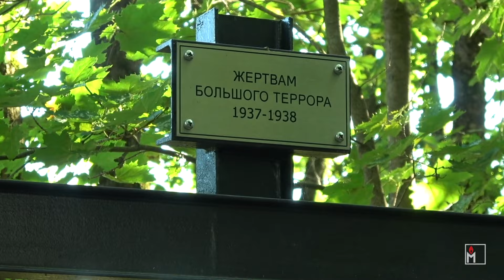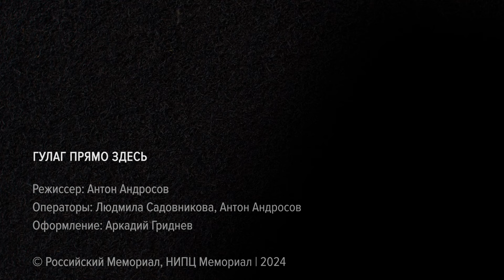Гулаг прямо здесь. Юрий Андреевич Дзева. Часть первая: «Я только помню, как уводили отца»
Мемориал публикует 22-й фильм проекта «Гулаг прямо здесь» — рассказ председателя Псковского Мемориала Юрия Дзевы об аресте деда и отца, высылке с матерью и братом из Пскова, жизни в Тверской области под оккупацией, возвращении матери с войны и ее аресте.

Юрий Андреевич Дзева родился в 1933 году в Пскове. До 1938 года жил с родителями. В 1937 году в рамках польской операции был арестован его дед Осип Иванович Дзева, работавший модельщиком на шпагатной фабрике. Осип Дзева был осужден по статье 58. п. 6, 10 и расстрелян 5 октября 1937 года. Бабушка Ольга Ивановна Дзева была выслана в Казахстан.

В 1938 году был арестован отец Юрия Андрей Осипович Дзева, работавший жестянщиком на той же шпагатной фабрике. Андрей Дзева был обвинен в шпионаже в пользу Польши, осужден по статье 58.1а и расстрелян 2 апреля 1938 года.

В 1957 году отец и дед Юрия Андреевича были реабилитированы посмертно.

Мать Юрия Анастасия Васильевна Дзева вместе с детьми была выслана из Пскова в Ивановскую область на строительство меланжевого комбината. В 1939 году она отправила Юрия и его брата Анатолия к своим родителям в деревню Чихачево Калининской области. Во время Второй мировой войны Анастасия Васильевна служила в дегазационной роте, в 1945 году, после окончания войны, демобилизовалась, но во время возвращения домой была арестована, лишена воинских наград и приговорена к трем годам лагерей.

Юрий Дзева после войны вернулся в Псков, окончил вечернюю школу. В 1950 году поступил в ремесленное училище в поселке Свирица Ленинградской области, после окончания училища работал по специальности рулевого. С 1954 года проходил срочную службу в армии, в 1956 году был отправлен в Венгрию. После армии заочно окончил Ленинградский радиотехнический техникум, работал в Пскове на телецентре. В 1968 году заочно окончил факультет радиоавтоматики Северо-Западного политехнического института. В 1975-м заочно окончил инженерно-экономический факультет Института связи.

С 1995 года Юрий Дзева председатель Псковского Мемориала.
Гулаг прямо здесь
Режиссер: Антон Андросов
Операторы: Людмила Садовникова, Антон Андросов
Оформление: Аркадий Гриднев
Технический редактор: Сергей Самсонов
Координация волонтеров: Полина Апель
Российский Мемориал, НИПЦ Мемориал, 2023 г.

Тайм-коды видео:
00:00 — начало
01:21 — родные места
02:15 — Псковский Мемориал и встречи жертв политических репрессий
03:50 — как пришли за отцом
05:15 - арест деда
07:57 - маму выслали в Иваново
09:23 - первые годы немецкой оккупации
12:53 - возвращение немцев в казарму с песней
14:17 - “а дальше тяжело пошло”
20:19 - “даже мы на преступление ходили”
22:37 - про бабушку, которая водила в храм
24:02 - мама приехала с фронта
26:53 - как отошел от веры в Бога и вновь вернулся
28:54 - личная встреча с мамой
30:40 - маму забрали, посчитали спекулянтко
32:45 - могилы отца, матери, бабушки и дедушки